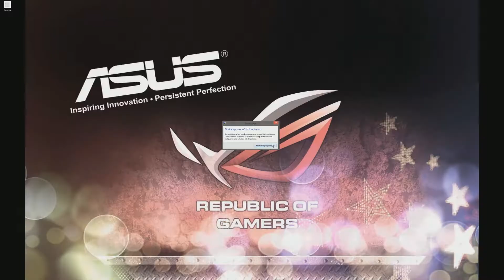Blockscape Survivale partie 1 sur 4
Bien le bonjour, Voici 4 épisode sur la survie de blockscape, la mis a jour qui vient d'être mis était plus sur la survie, c'est pourquoi j'ai voulu faire une petite session afin de vous montrez ce que la survie, pour moi, je trouve cela intéressant , toutefois trop de bug pour pouvoir jouer tranquillement, a vous dans juger :)